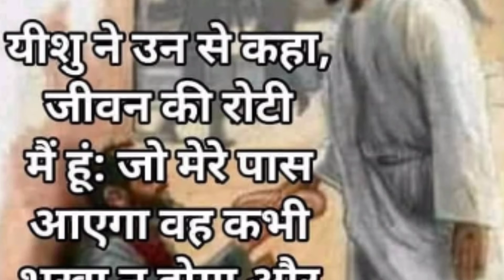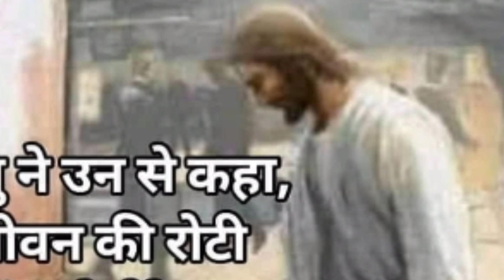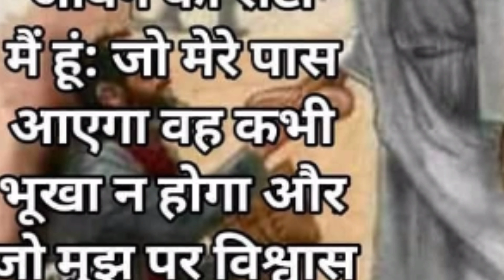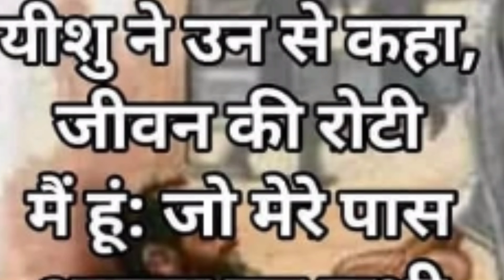Mundari Christian song